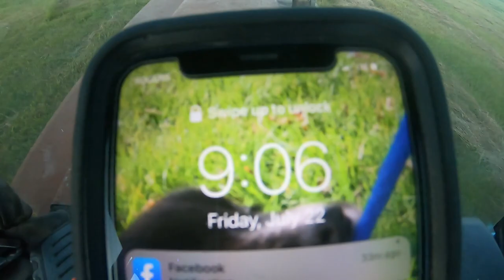Making Hay Father Daughter Style!!!!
My 14 Year Old Daughter Helping With Haying. (She IS Funny). Getting A set of New Bulls for Pasture. Unexpected purchase to a Rear Tire!